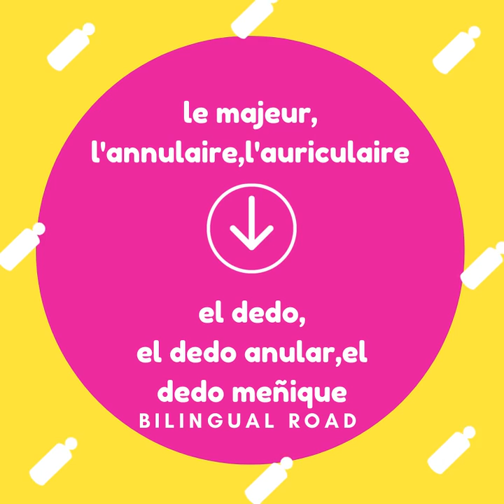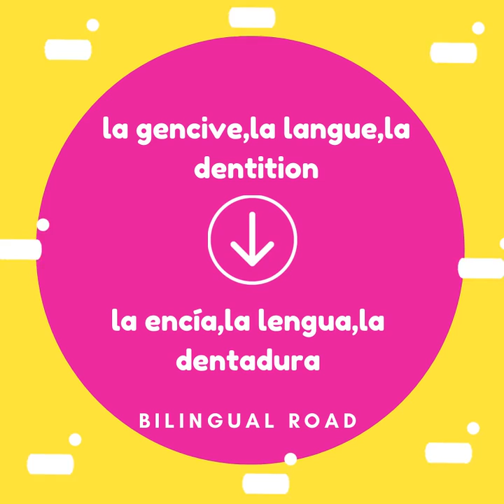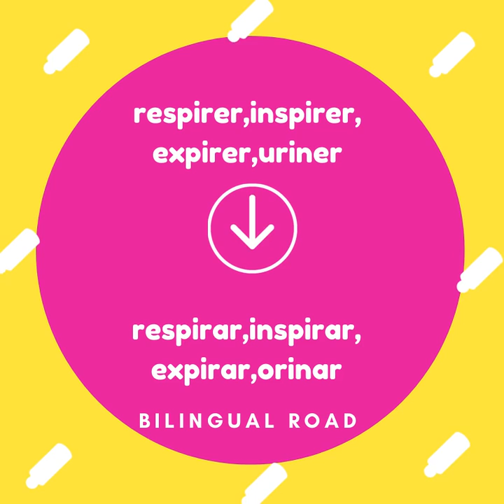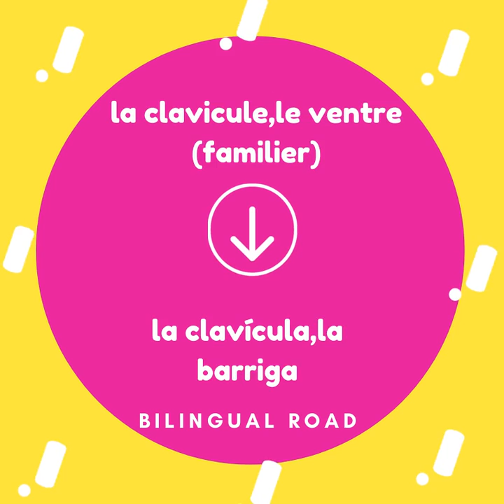100 MOTS à SAVOIR vocabulaire espagnol : CORPS HUMAIN 👄👄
vocabulaire espagnol: les parties du corps